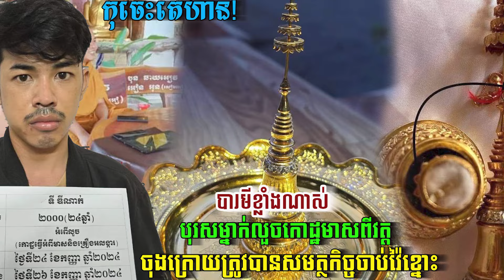កុំចេះតែហ៊ាន ជាមួយបារមីកោដ្ឋមាស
My Best!